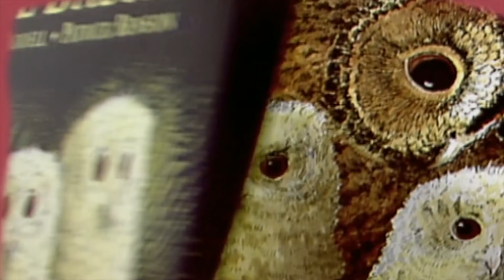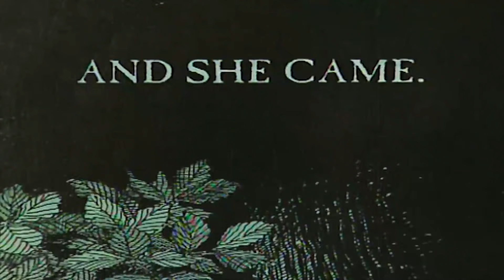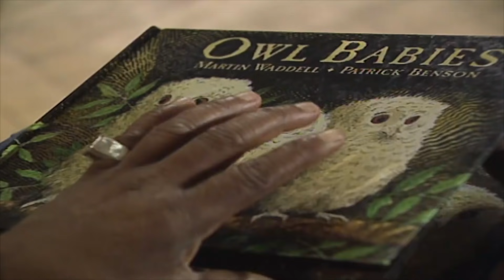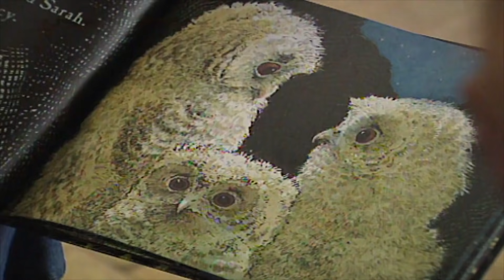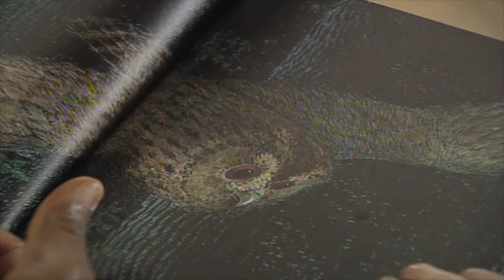Teletubbies Türkçe | baykuş baykuşları | Sezon 01 bölüm 13 | Çocuklar için Çizgi Filmler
Teletubbies Türkçe | baykuş baykuşları | Sezon 01 bölüm 12 | Çocuklar için Çizgi Filmler